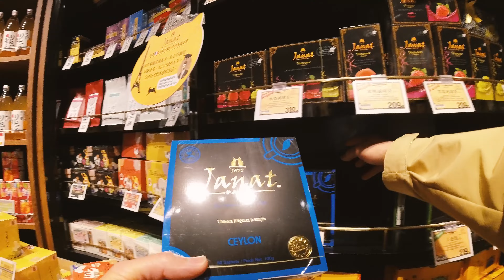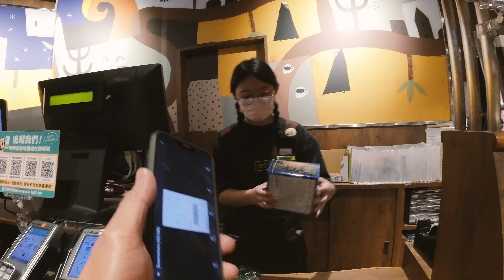POV Supermarket Shopping - 咖樂迪咖啡農場 (Kaldi Coffee Farm/カルディCoffee Farm) Taipei, Taiwan - Mar 2023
They call themselves a coffee farm, though I'm not sure that they have coffee farms in Japan? Perhaps in Okinawa? In any case, it's a cute little supermarket that sells a lot of food and coffee from Japan and around the world! There are several locations in Taiwan and more in Japan.

Address: 231, New Taipei City, Xindian District, Zhongyang Rd, 157號5樓